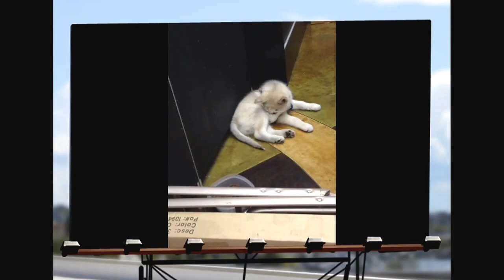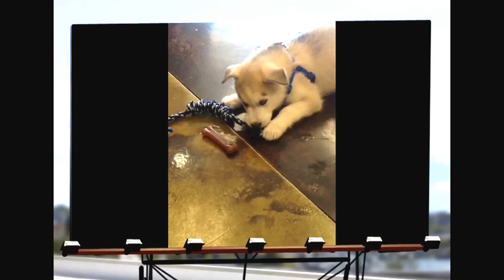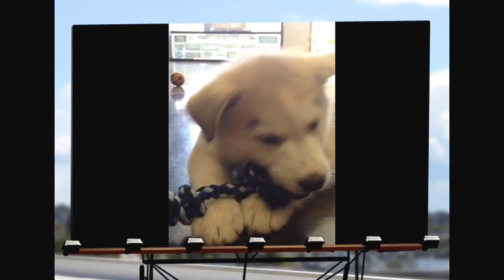9 weeks old Optimus the beautiful pure Husky first week home :D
Optimus the Husky